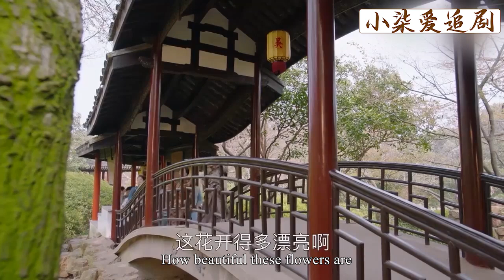灰姑娘把妓女和土匪領回家，名門婆婆要攆走，灰姑娘一招妙計斷了她念想！【ep40-3】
【劇情簡介】
該劇以陝西省涇陽縣安吳堡吳氏家族的史實為背景，講述了清末出身民間的陝西女首富周瑩（孫儷 飾）跌宕起伏的人生故事💖